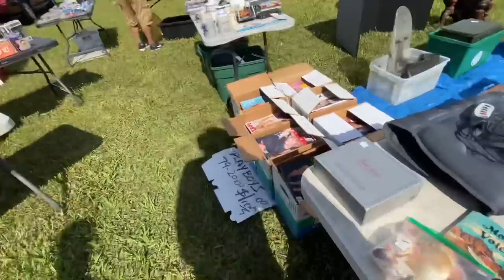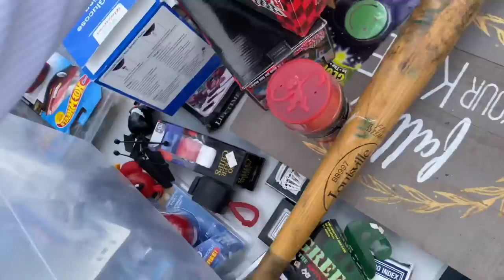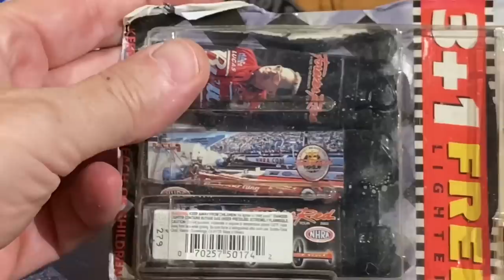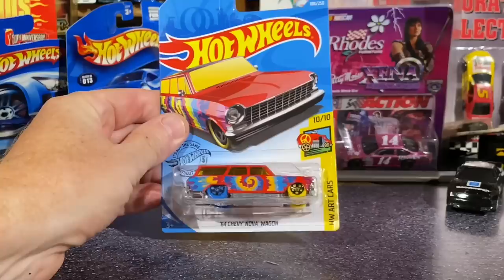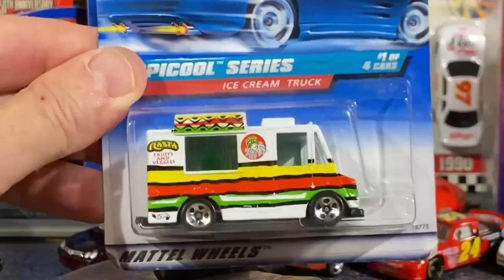LET'S GO "PICKIN" FOR DIECAST AND COOL STUFF WITH MANNY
Took my son Manny out pickin for diecast at the market. Found some really cool stuff! Enjoy and Happy Pickin!